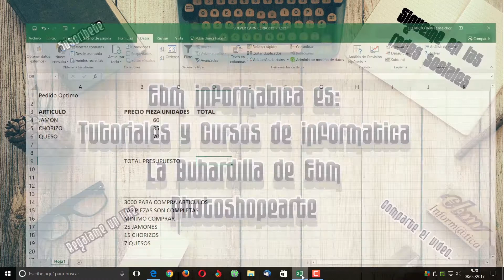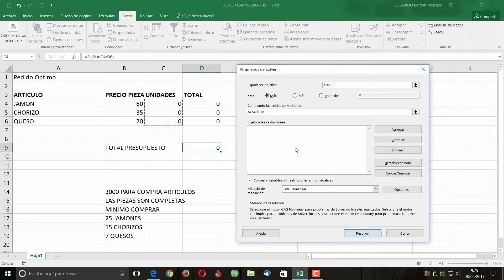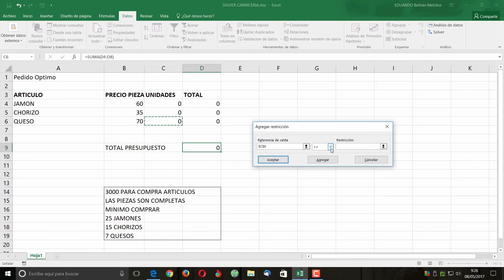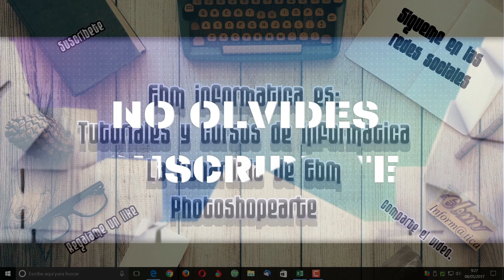CURSO DE EXCEL 2016 DESDE CERO LECCION 25 ANALISIS DE DATOS, SOLVER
Lección 25 del curso de Excel 2016 desde cero, análisis de datos, solver.